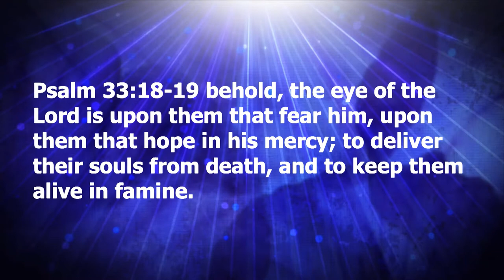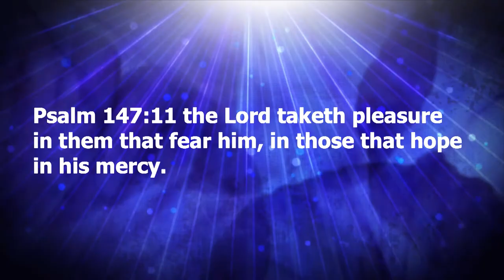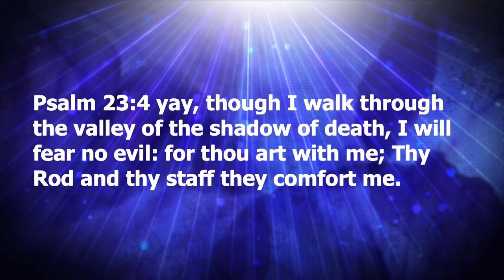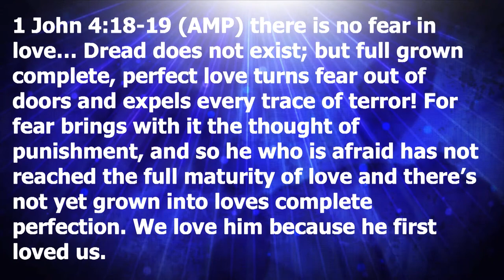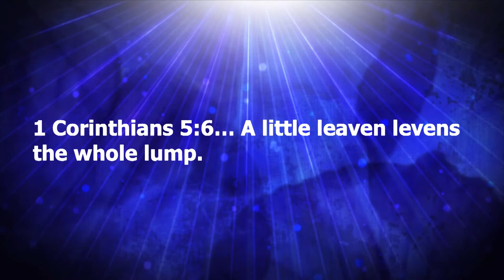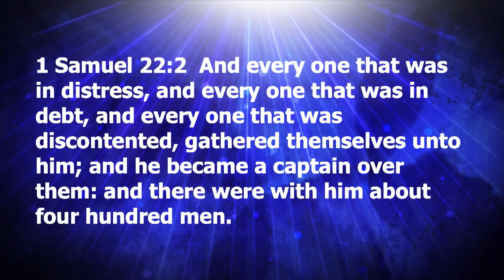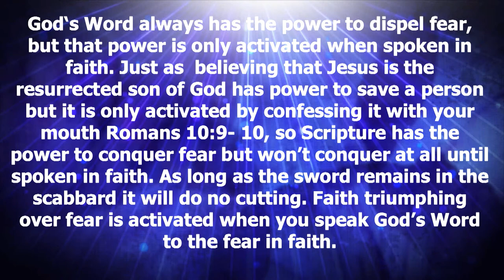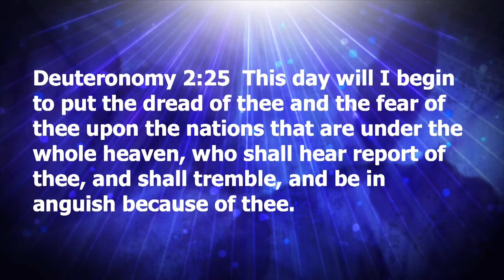Pastor Mike Brown- Living Strong Above Fear Pt 6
A Wednesday night Overcomer's Training at Faith and Wisdom Church on August 11, 2021